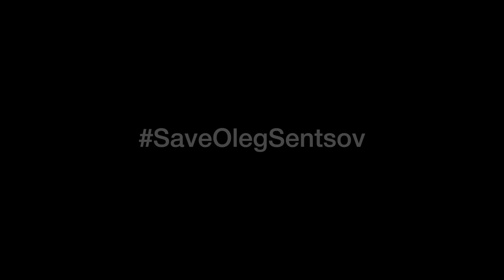Андрей Звягинцев — в поддержку Олега Сенцова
В рамках акции SaveOlegSentsov слова поддержки Олегу Сенцову, осужденному в России на 20 лет колонии, выразили его коллеги — известные актеры и режиссеры.

Сенцов с 14 мая держит бессрочную голодовку с требованием освободить всех 64 украинских политзаключенных. Позднее к ней присоединился и Александр Кольченко, а также фигурант «дела 26 марта» Станислав Зимовец и журналист Шура Буртин